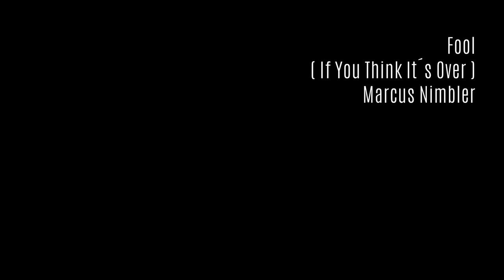Fool - If You Think It´s Over ( Chris Rea ) Marcus Nimbler - Miranda K. Special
Fool ( If You Think It´s Over )
performed and programming by
Marcus Nimbler
written by Chris Rea

Special thanks to the lovely Miranda Kerr

Fool ( If You Think It´s Over ) - Lyrics

Dyin' flame, you're free again
Who could love, do that to you
All dressed in black, he won't be comin' back
Look, save your tears
Got years and years
The pains of seventeen's
Unreal they're only dreams
Save your cryin' for the day
'Cause you said goodbye
I'll tell you why
New born eyes always cry with pain
At the first look at the mornin' sun
It's just begun
Miss Teenage Dream, such a tragic scene
He knocked your crown and ran away
First wound of pride, and how you cried and cried
But save your tears, got years and years
I'll buy you first good wine
We'll have a real good time
That may not come
But anyone who had to pay
Would laugh at you and say
At the first